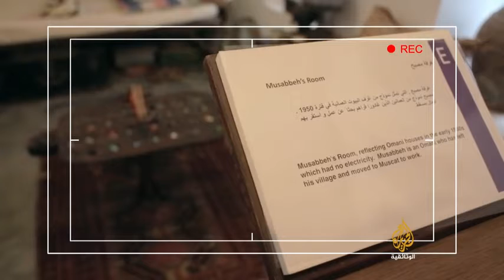كاميرا ومدينة سلطنة عمان الجزء2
كاميرا ومدينة سلطنة عمان الجزء2 جميع الحقوق محفوظة لقناة الجزيرة الوثائقية